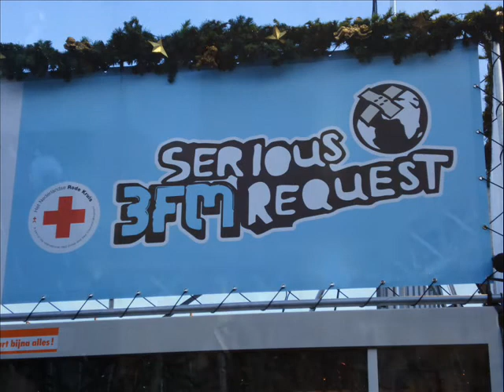Glazen Huis 3FM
Ruud Manders en Marc de wit naar het Glazen Huis in Den Haag 3FM Rob Stenders Michiel Veenstra Gerard Eckdom